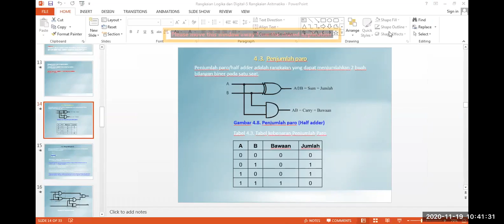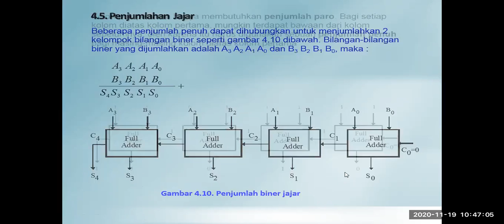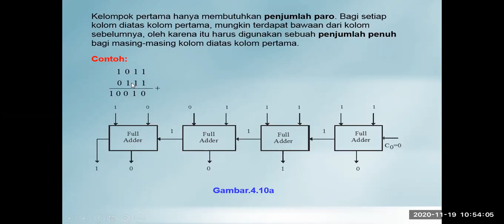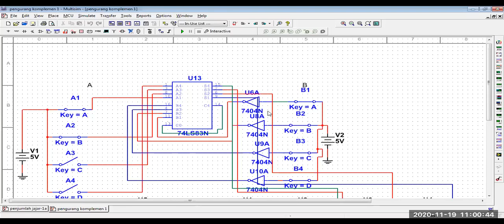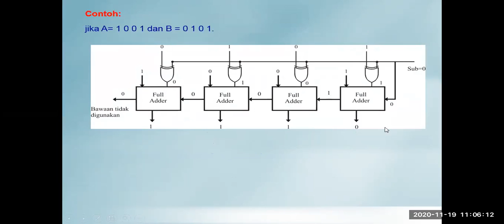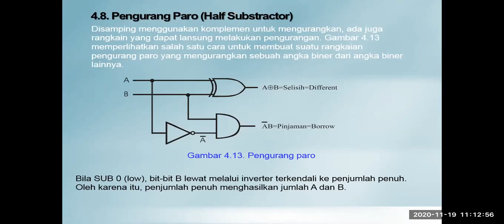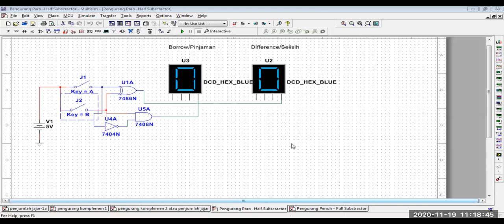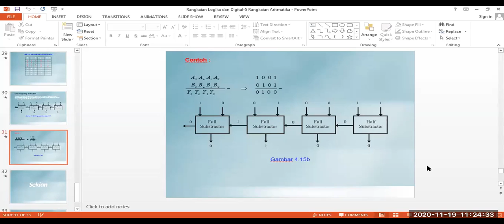Kuliah Rangkaian Logika & Digital Kelas Pagi Pertemuan 7-2020-11-19-zoom